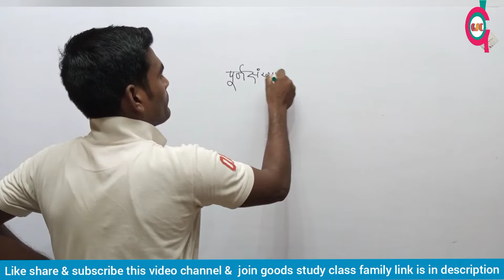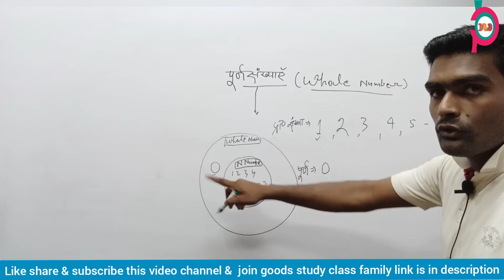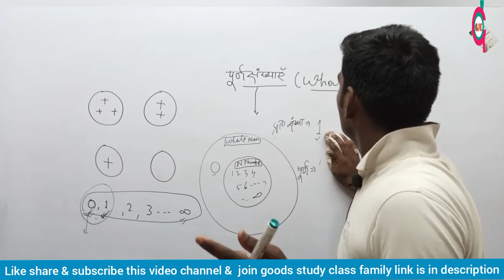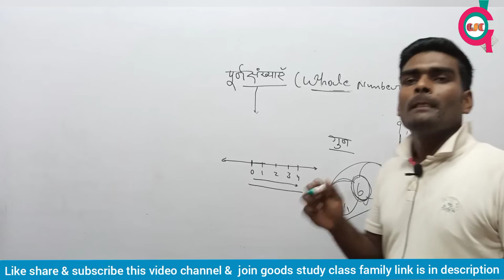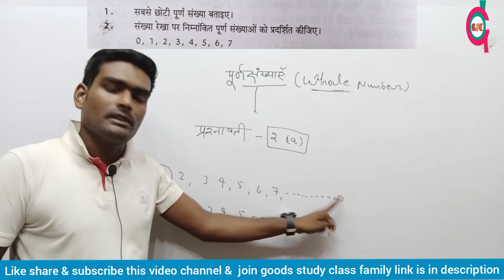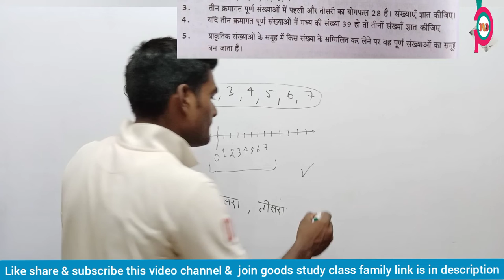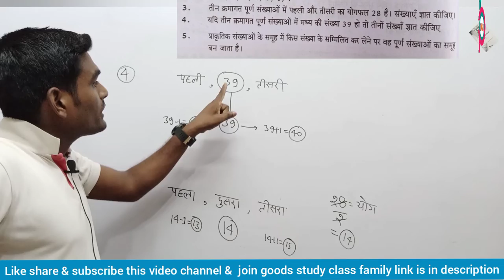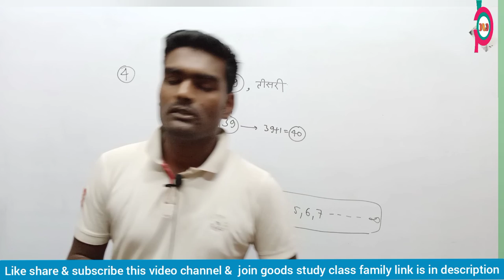Whole number (पूर्ण संख्याएं) || Ex- 2(a) चैप्टर 2 || 6 class NCERT Chapter math 2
Hello Sathiyon...
Is channel per aap sabhi ko 9th 10th 11th 12th class ke  sath Ek divasiya parikshaon se sambandhit video uplabdh karvai Jayegi isliye is channel se Jude Rahen aur ise Apne doston Tak bhi share Karen Taki aur log bhi helpful ho sake.
ganit class 6 Abhyas 2a
UP Board class 6 math book
UP Board Maths class 6 in Hindi
class 6 math NCERT solution in Hindi
NCERT book solution chapter 2 in Hindi